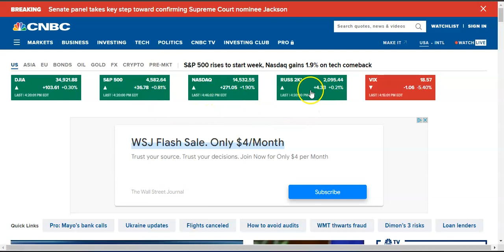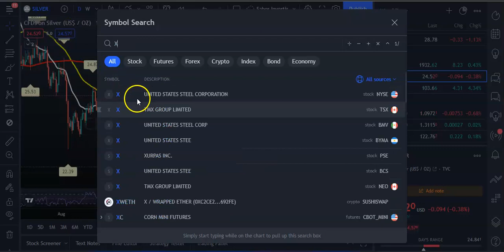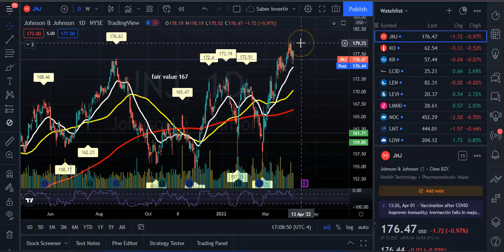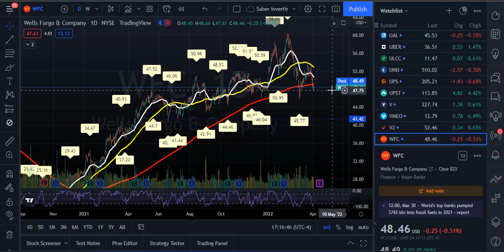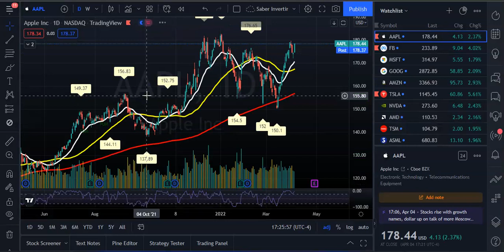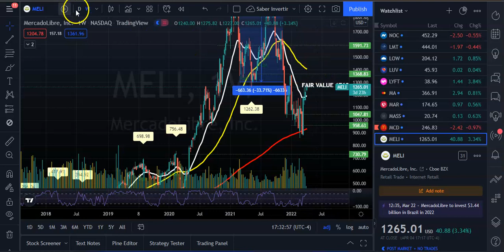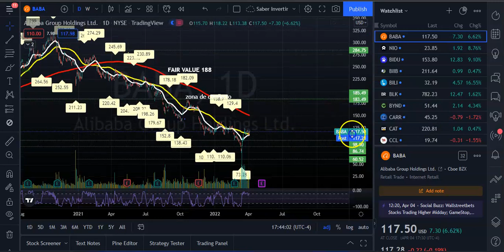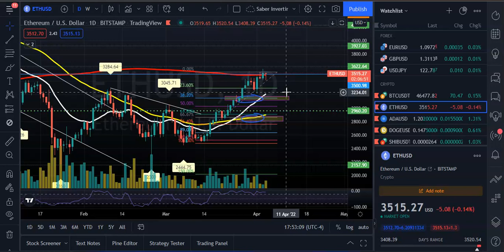🔥Recesion en Verano Segun Lindsey ex mierbro de la FED! Dimon PJM Dice que la FED Sera mas Agreciva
La economía de EE. UU. entrará en recesión este verano, ya que la inflación se come el gasto del consumidor, advierte un ex funcionario de la Fed.

Jamie Dimon de JPMorgan: la Fed subirá las tasas 'más de lo que esperan los mercados.